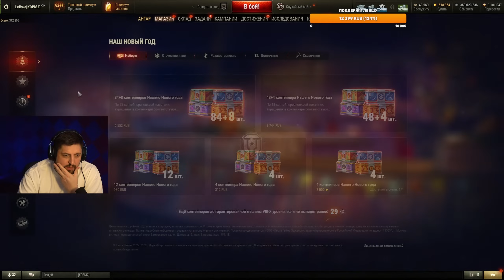НОВЫЙ КОРМИЛЕЦ? / КАК ЛЕВША БЕРЕТ ОТМЕТКИ НА RINOCERONTE